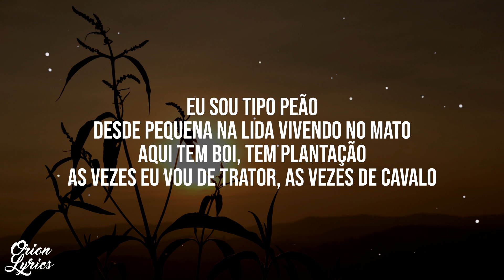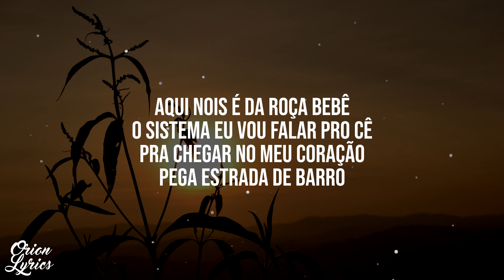Ana Castela - Nois é da Roça Bebê (Letra/Lyrics)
👉 Letra do vídeo "Nois é da Roça Bebê" por Ana Castela.
🎧 Escute "Nois é da Roça Bebê" no Spotify:
*• Ana Castela •*
🎤 Letra: Ana Castela - Nois é da Roça Bebê

Eu sou tipo peão
Desde pequena na lida vivendo no mato
Aqui tem boi, tem plantação
As vezes eu vou de trator, as vezes de cavalo

Aí me aparece um playboy
De carro rebaixado estilo vida loka
Querendo passar mel na minha boca

Aqui Nois é da roça Bebê
O sistema eu vou falar pro Cê
Nois gosta de som tripdando
E cerveja e churrasco

Pra chegar no meu coração
Pega estrada de barro

E ele é cercado de arame farpado